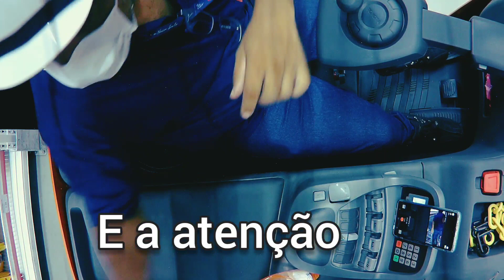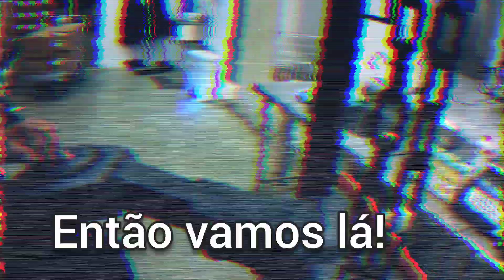Visão do Operador na empilhadeira elétrica!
Veja como é a visão do Operador de empilhadeira elétrica de dentro da cabine de comando! É a atenção com a segurança nos percursos dentro da loja!